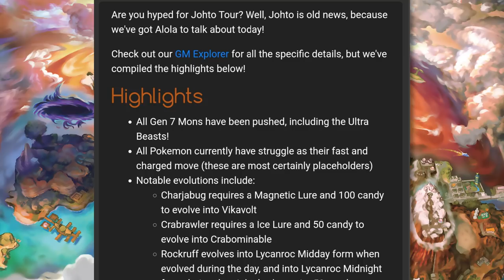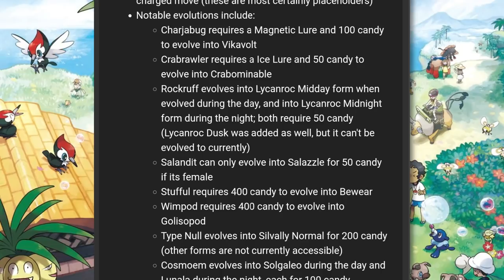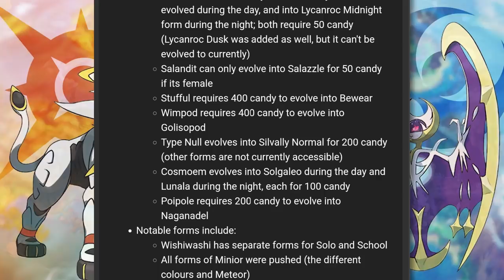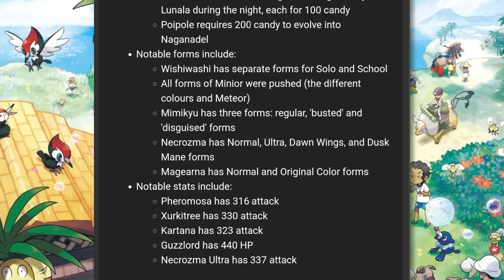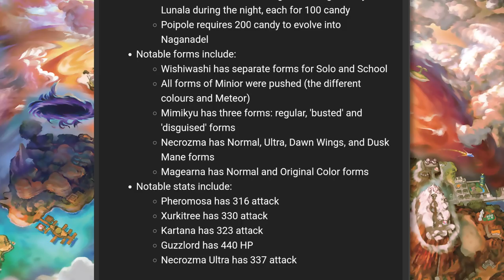*GEN 7* ALOLAN POKÉMON ARE FINALLY COMING to Pokémon GO!!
Recent datamining from Pokeminers uncovered that ALL of the Alola Region Pokémon have been added to Pokémon GO!  This means that we are likely to get Pokémon from this region later this year.  Let's talk about it!